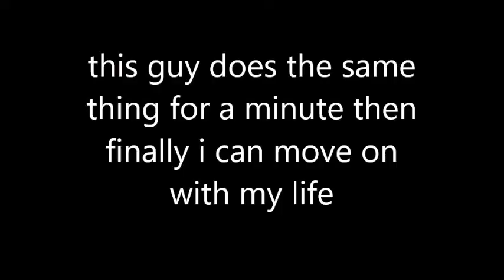youtuer cant stay on topic for 1 minute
i need topics lol im still trash at skywars

oh yea i have no thumbnails ¯\_(ツ)_/¯

will i party you - maybe
will i friend you - most likely not